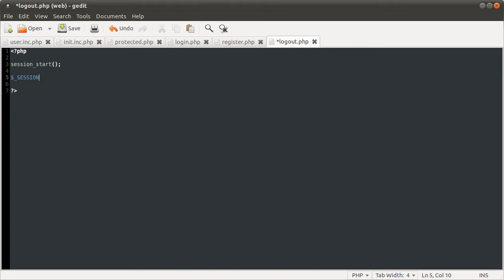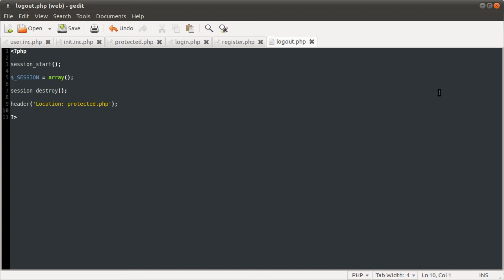PHP Tutorial: Register and Login (User Account System) [part 05]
In this video I show you how to code the logout page that I forgot to do in the longer videos (pro right)